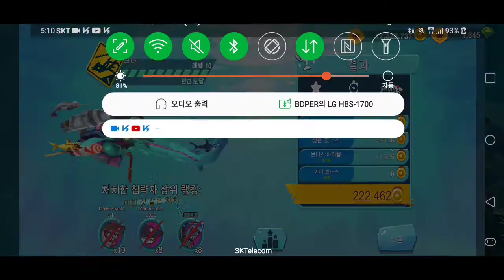Hungry Shark Evolution - Kraken - Event game/ The Disaster for Seals